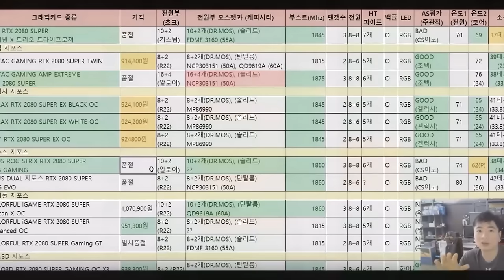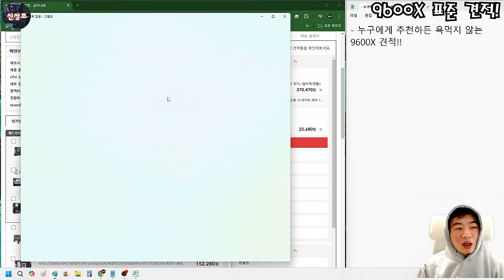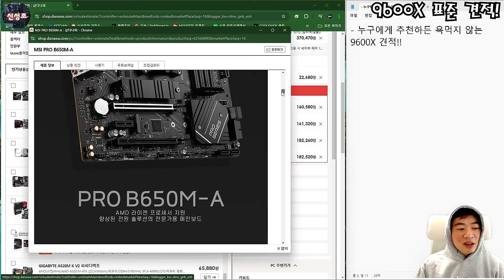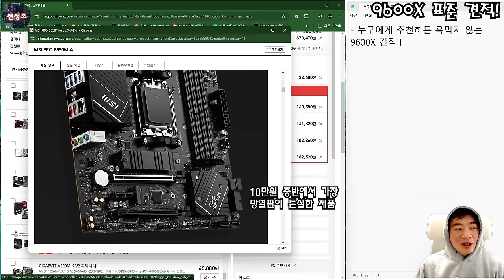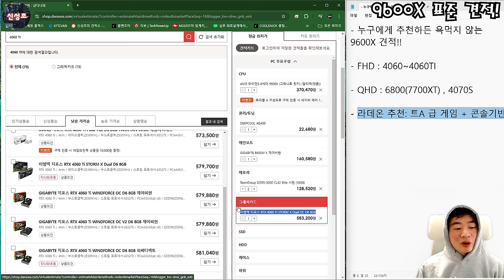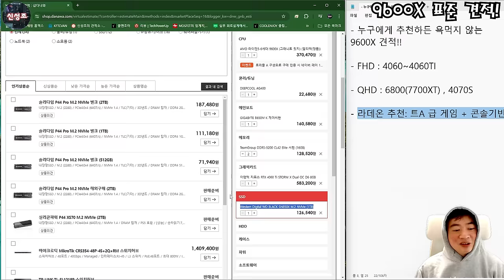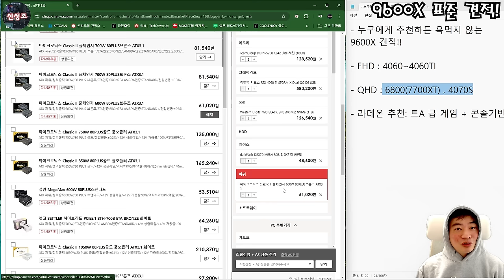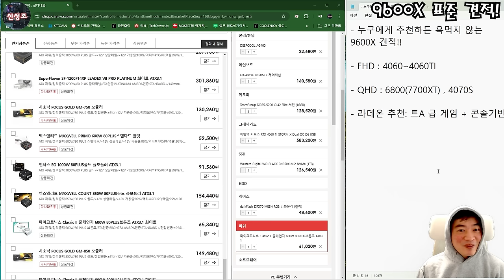무지성 추천해도 욕안먹는 9600X 추천 견적! - (신성조)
조금만 가격 더 내리면 7500F를 대처할 제품이 되겠네요!!